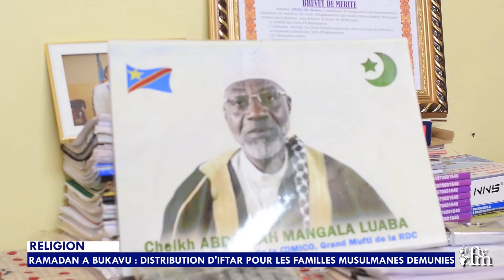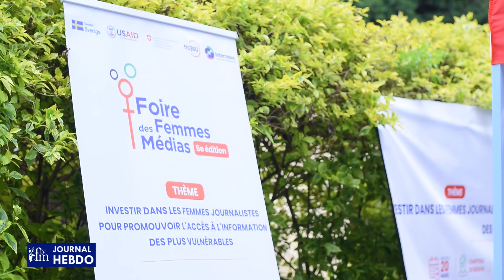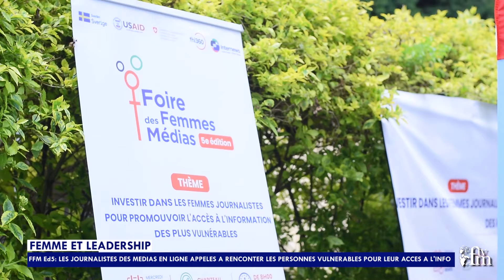JT HEBDO DU 17 AU 24 MARS 2024